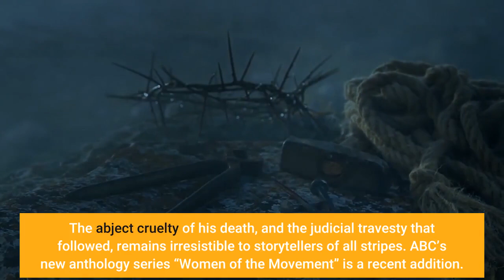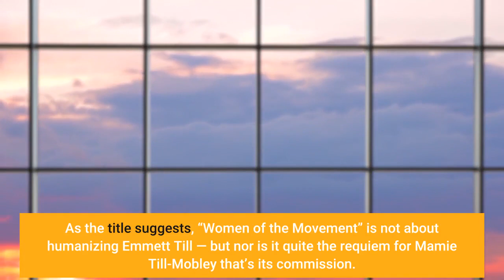‘Women of the Movement’ Review ABC’s Series About Emmett Till’s Murder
Its ambition is commendable, but what is marketed as a story told from the point-of-view of Till's mother, Mamie Till-Mobley, gets lost in broad strokes. The tragic story of the abbreviated life of Emmett Till, the 14-year-old Black boy brutally murdered in a racially motivated crime in Jim Crow era U. S. A, is hardly obscure. The abject cruelty of his death, and the judicial travesty that followed, remains irresistible to storytellers of all stripes. ABC’s new anthology series “Women of the Movement” is a recent addition. It’s a fact-based drama that ostensibly aims to center Till’s mother, Mamie Till-Mobley (Adrienne Warren), who devoted her life to seeking justice for her son, and it’s a worthwhile challenge. Despite how well-chronicled Till’s death has been, his mother’s story isn’t as established in mainstream consciousness. But while “Women of the Movement” ambition is palpable, it’s a missed opportunity as a story told with broad strokes, stifled by lack of a singular, authoritative voice. Emmett Till was murdered just days after he left Chicago to visit relatives in Mississippi during the summer of 1955. His “crime”: allegedly flirting with a white woman. Tortured and killed in the dead of the night, his body was thrown into the Tallahatchie River. The murder was a case that drew international interest, sparking what became the Civil Rights movement. As the title suggests, “Women of the Movement” is not about humanizing Emmett Till — but nor is it quite the requiem for Mamie Till-Mobley that’s its commission. Whereas Ryan Coogler’s “Fruitvale Station” strove to engender empathy for Oscar Grant, before an encounter with police led to his death, which was saved for the very end, “Women of the Movement” unfolds primarily after Till was murdered. It may be marketed as a story told from the perspective of Till’s mother, but she’s ultimately part of an ensemble cast of familiar names and faces, and, at worst, she takes a back seat to the points of view of its male characters, including the reporters and civil rights activists from across the country who descended on the tiny Mississippi town, as well as attorneys on both sides, and the police departments battling over jurisdiction. In the few moments spent with Emmett, he’s portrayed as a bright-eyed “talker” with an infectious smile, and an incessantly curious mind; a fearless kid ready to take on the world, even if naively so. The knowledge of what tragic fate lies ahead for him, cutting a life of potentially great promise criminally short, makes his expressive joy sadder to watch. And in the decades following his murder, until her death in 2003, Mamie continued to tell her son’s story, which still haunts the American South.